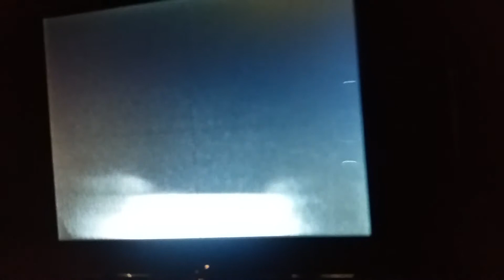Nvuk 'show package' & solaris(1)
Lighting up well over 300yd using the solaris laser